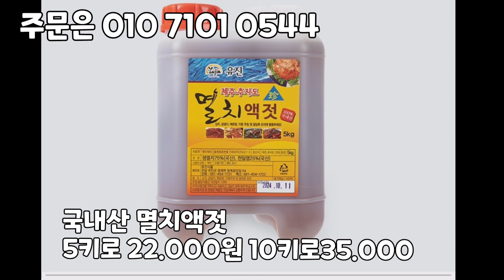완전 큰 5미 왕특대먹갈치, 한띠 먹갈치 목포 먹갈치라서 부드럽습니다. 20미 통치 지리탕 드시기 좋습니다.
5미 특대먹갈치
2마리 105.000
3마리 155.000
5마리 250.000

✅️한띠 먹갈치
1/4상자 90.000
반상자 170.000
한상자 330.000

✡[판매자 정보]
상호: 완도수산
대표자 성명: 이남진
주소: 전라남도 목포시 석현로 28, 청호시장 1층 94호(석현동)
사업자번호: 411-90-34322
통신판매 신고번호: 제 2018-전남목포-0288 호
식품소분판매업: 제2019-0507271호